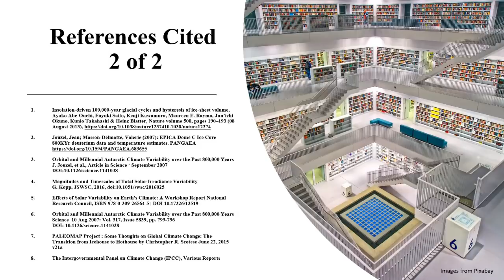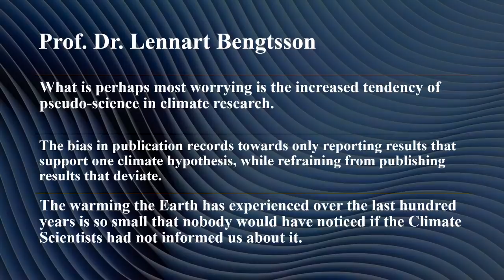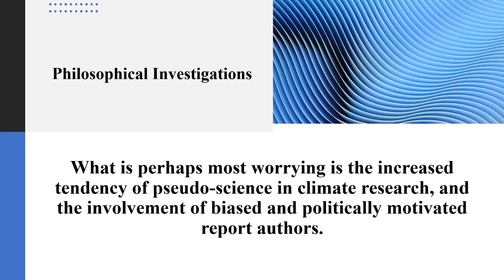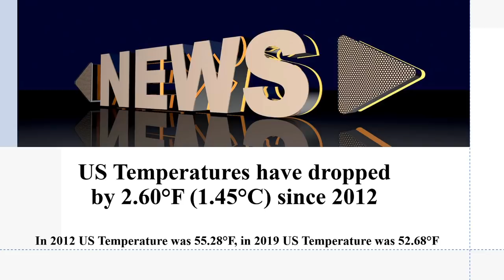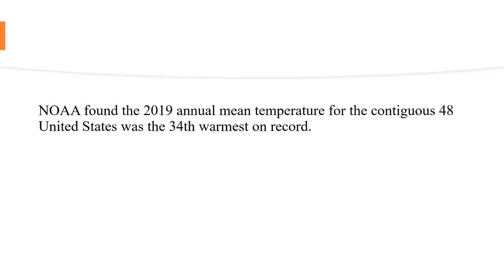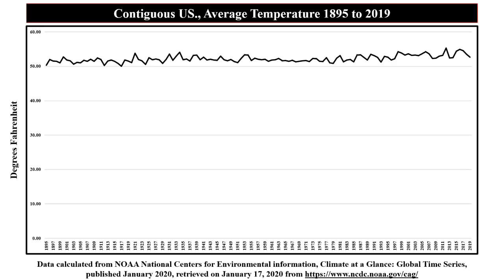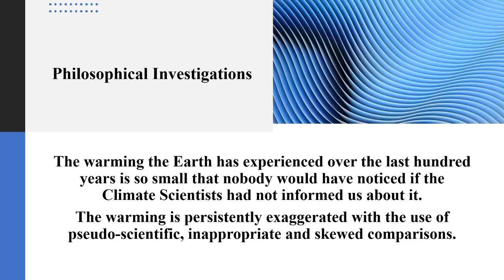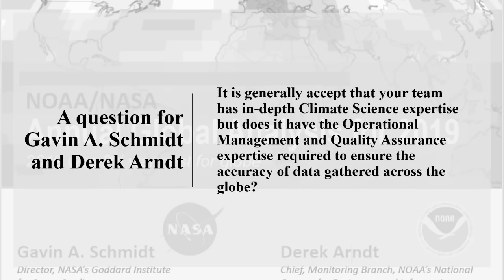NOAA NASA 2019 Global Temperature Report is Heavily Criticised before DAVOS World Economic Forum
A review of the NOAA NASA 2019 Global Average Temperature report reveals facts that are critical for decision making with regard to climate change and the World Economic Forum 2020.